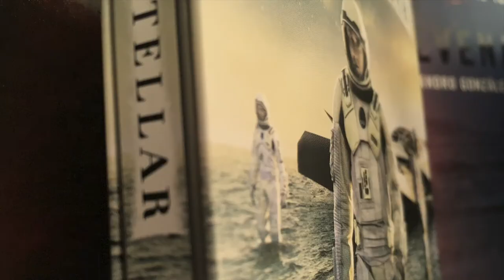ACHATS et CADEAUX DINGUE